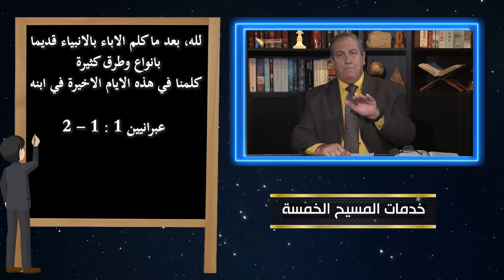560 كل شخص يدعي أنه يؤسس لدين جديد عليه أن يأتي بما يؤيد إرساللته